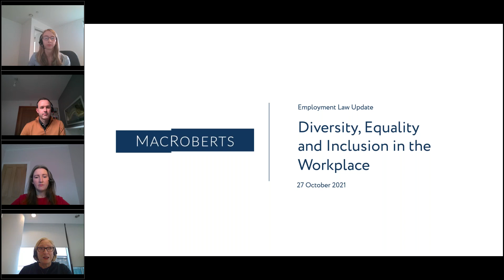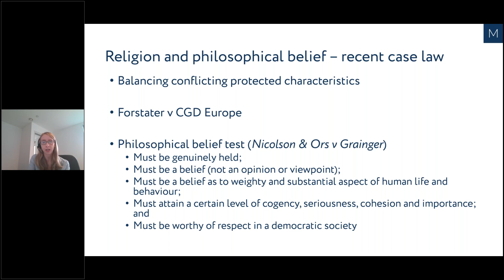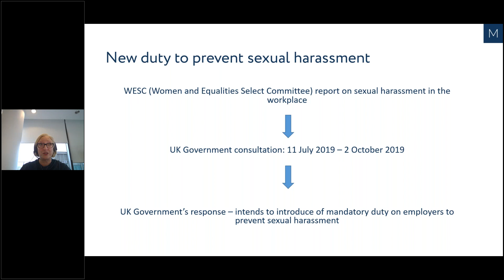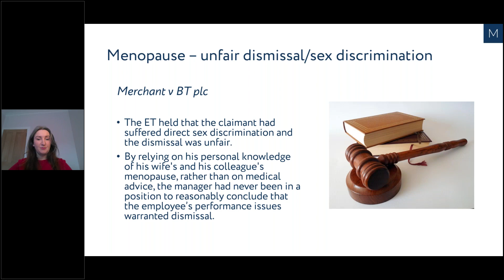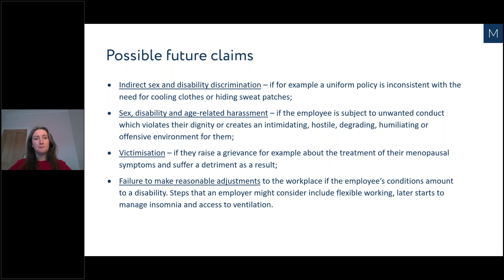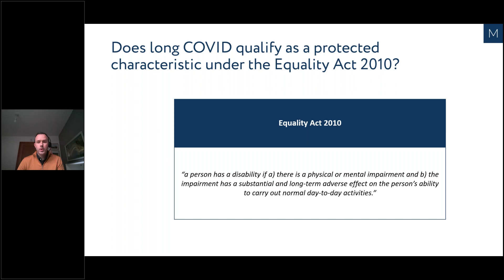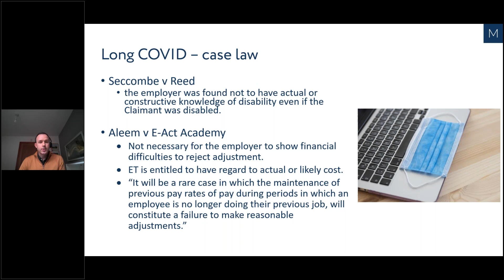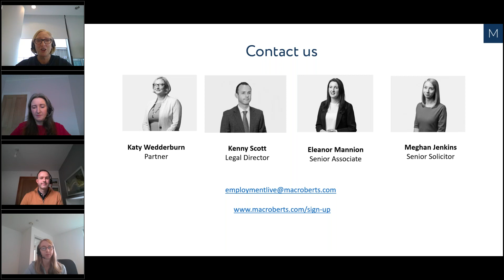MacRoberts Live Webinar: Employment Law Update - Diversity, equality & inclusion in the workplace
During this live webinar, broadcast on 27 October 2021, MacRoberts' Employment team provides an update on recent developments in employment law in regards to diversity, equality & inclusion in the workplace.

At this webinar, chaired by Katy Wedderburn, Head of Employment, MacRoberts’ Employment Law team discuss:

• Religion and philosophical belief case developments and how to balance competing rights
• The duty to prevent sexual harassment
• Menopause – a new protected characteristic?
• Disability developments and consideration of long COVID

If you have any questions or would like further information on any of the topics discussed during this webinar, please contact a member of our Employment team who will be delighted to assist. Full details of our employment law experience and team are available on our